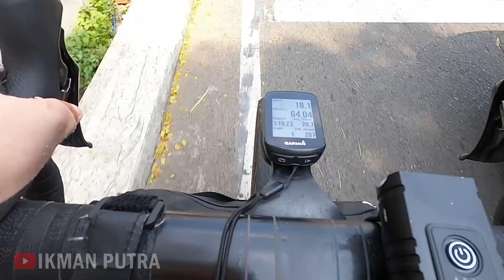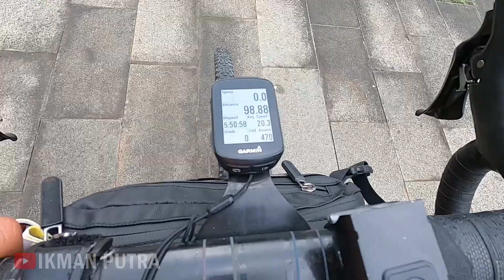Tur Batas Kota Tangerang Selatan